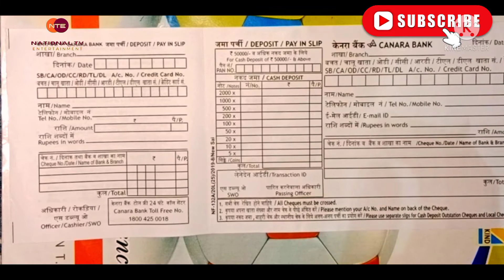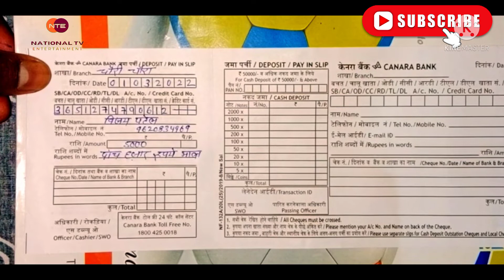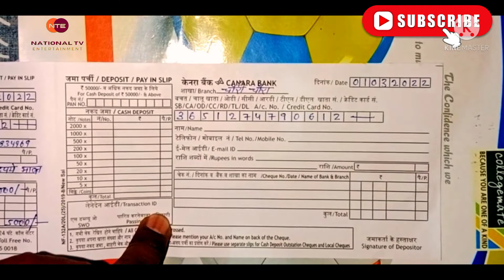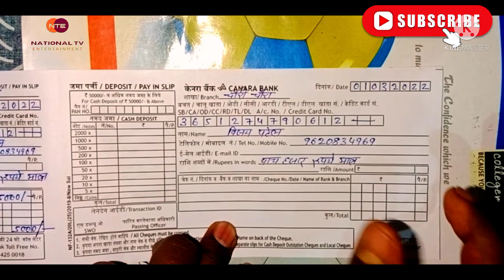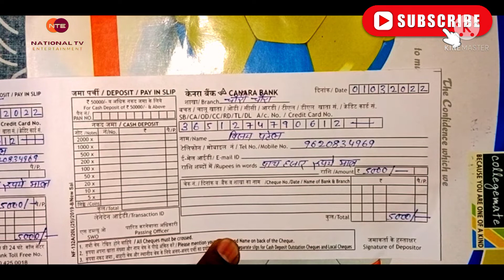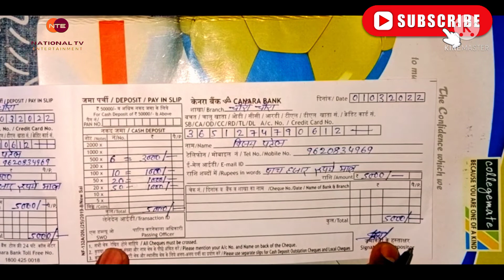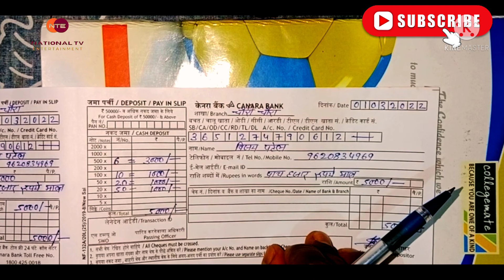पैसा जमा करने वाला फॉर्म कैसे भरें howtobank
पैसा जमा करने वाला फॉर्म कैसे भरें, पैसा जमा करने वाला फॉर्म

बैंक का जमा फॉर्म
पैसे जमा करने का फॉर्म कैसे भरें
जमा पर्ची कैसे भरे
पैसे जमा कैसे करें
पैसे जमा करने वाला फॉर्म

बैंक में पैसे जमा कैसे करते हैं
बैंक में पैसा जमा करने का तरीका

paisha jama kaise kare national TV entertainment
paisha jama karna